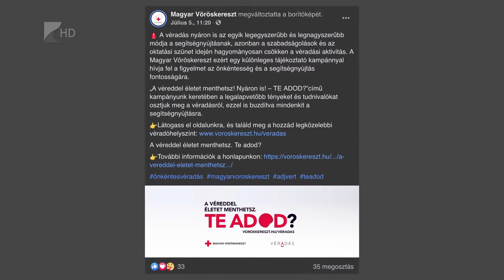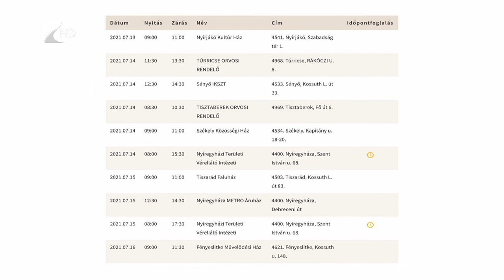Közös felelősség: legyen elég vér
Idén nyáron is a véradás mellett kampányol a Magyar Vöröskereszt.
Ebben az időszakban is fontos ugyanis, hogy legyen elég vér a műtétekhez. Bárki élhet az önkéntesség legegyszerűbb módjával, aki egészségesnek érzi magát és elmúlt már tizennyolc, de nincs még hatvanöt éves.